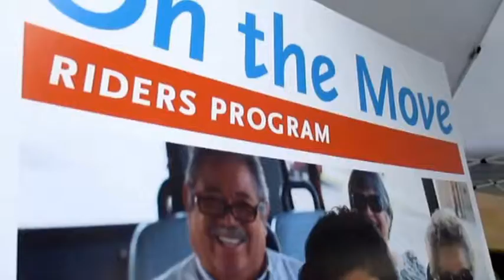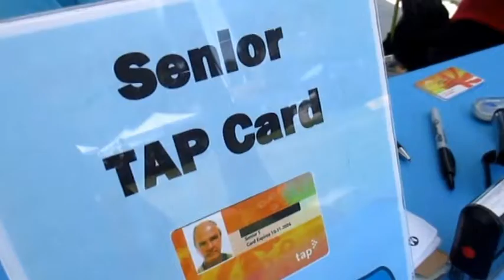Copy of raised on records vid 6 19 18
Metro Community Education and On The Move Riders Program hosted a summer concert Raised on Records in downtown Long Beach to encourage older adults to ride public transit.